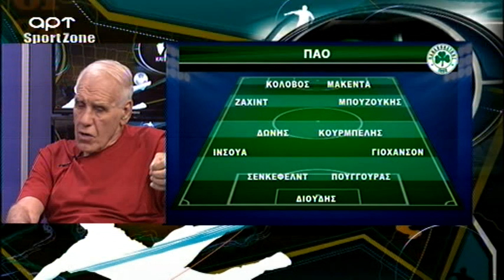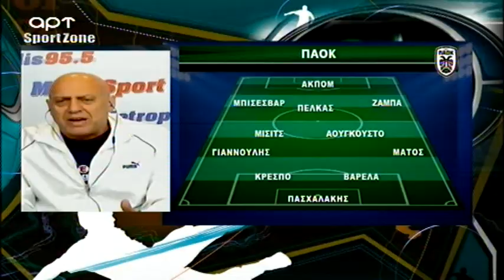Δοκάρι Και Μέσα 23/09/19